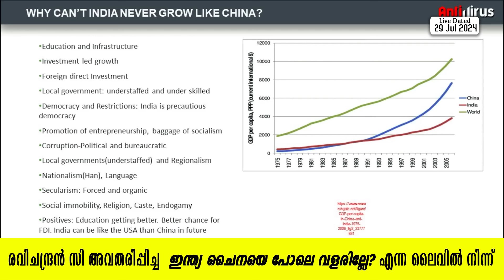ചൈനയുടെ വളർച്ച ഇന്ത്യക്ക് ഉണ്ടാകില്ല എന്ത് കൊണ്ട് ? - Ravichandran C